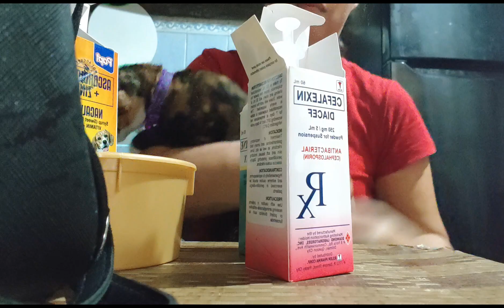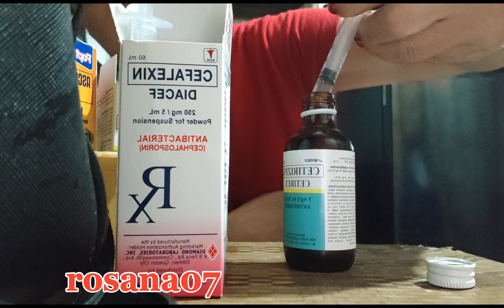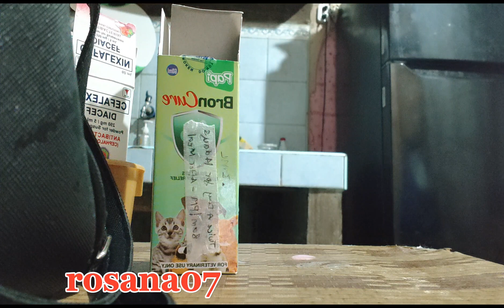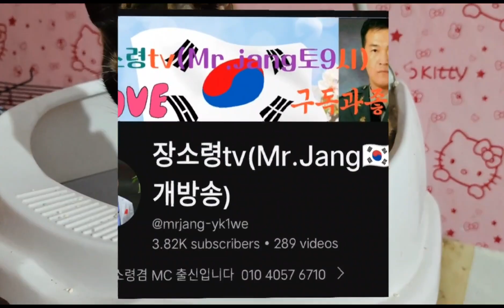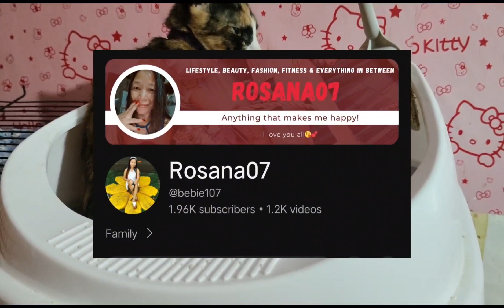Ang hirap mong painumin ng gamot, kyoko! 9 minutes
Si kyoko ay Isang makulit pero mabait na pusa. Panoorin paano sya kahirap painumin ng gamot.